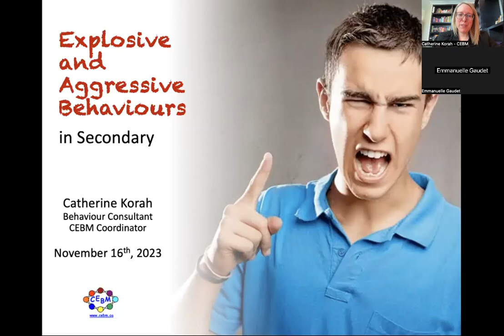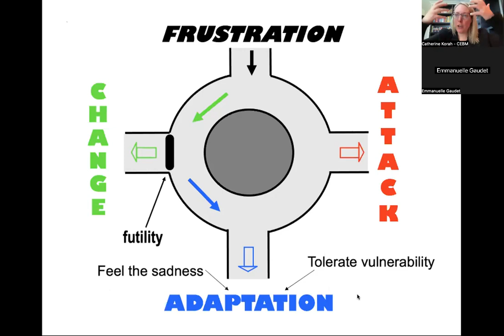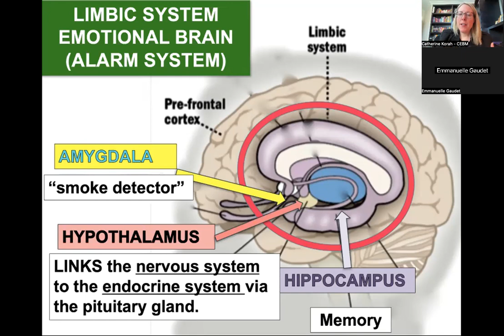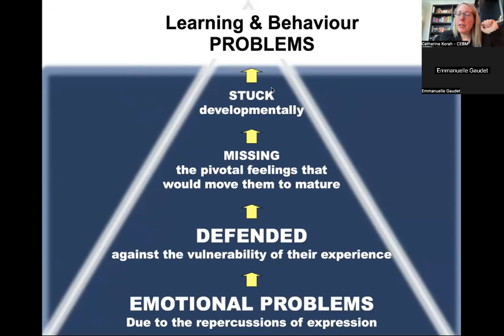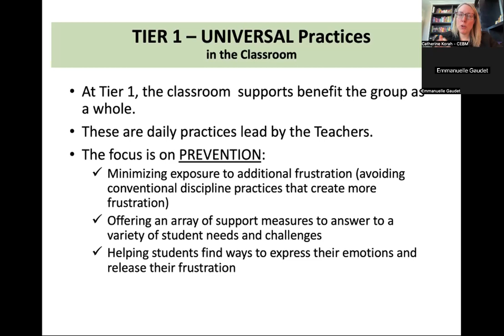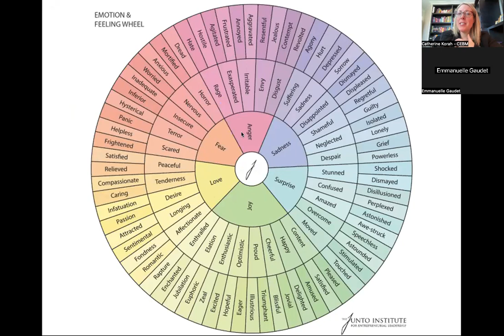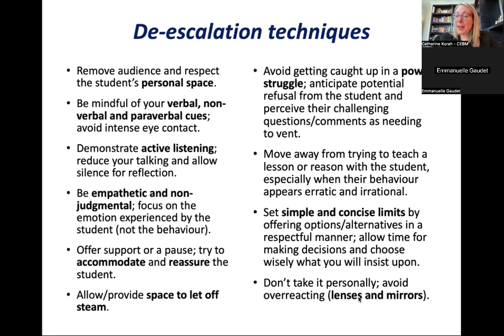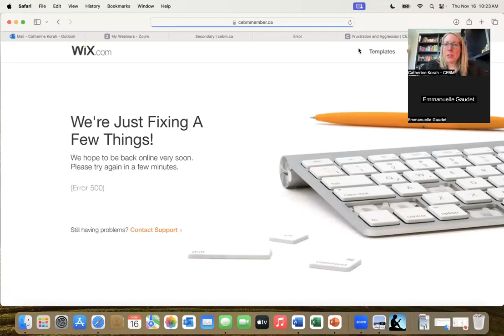Explosive and Aggressive Behaviours in Secondary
Aggression is one of the oldest and most challenging of human problems. The key to making sense of aggression is to get past the violating behaviour to the emotional experience of the teen and to what is missing in their processing.  What is missing are vulnerable feelings as well as a consciousness of anything that would counter the impulses to attack. Battling against symptoms is futile; the roots of the problem need to be addressed for any significant change to occur. This presentation will offer concrete measures to school staff to support students at the secondary level.